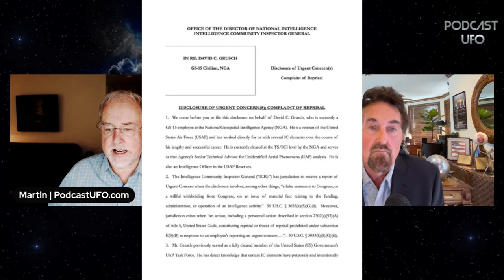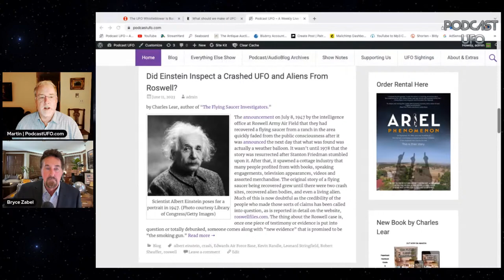06-13-23 Bryce Zabel, NHI UFO/UAP Whistleblower Momentum & More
Bryce Zabel co-host of the Need to Know Podcast & YouTube show on UAP partners with Ross Coulthart has met and spoken with David Grusch, find out what the momentum has been, what we know and may expect to find out about non-humane intelligence, is this the tipping point?

BIO: Bryce Zabel edits Trail of the Saucers, a fast-rising Medium journalism publication on today's UAP and UFO issue. He is also the co-author of A.D. After Disclosure, a non-fiction book about the coming post-Disclosure world. As a Hollywood writer/producer, Bryce made Syfy’s first original film, Official Denial, and the primetime NBC hour drama series Dark Skies.
As a broadcast journalist, Bryce won several awards for mainstream investigative reporting on PBS including the Golden Mike from the California AP TV-Radio Association, as well as the top award from the Los Angeles area Radio-TV News Directors Association. He began his national broadcast career as an on-air CNN correspondent in Los Angeles.
 Bryce has created five primetime television drama series and written three limited series. He won the Writers Guild award for Pandemic. His feature credits include Mortal Kombat and Atlantis.
Bryce is a former CEO of the Television Academy and an adjunct professor at the USC School of Cinematic Arts.

Podcast UFO live-streams here on YouTube every Tuesday Evening 7PM ET (New York time) and discusses UFOs/UAPs and other varying related topics. AudioBlogs by Charles Lear, Author of
Host, Martin Willis: The subject of UFOs has fascinated Martin Willis since his youth, yet he was on the fence about the subject. He experienced a personal sighting in 2007 in Carmel Valley, CA, that solidified his beliefs that Unidentifiable Flying Objects really do exist. Since this time, Martin has paid attention to what others have to say about the phenomenon with some skepticism, yet an open mind. Pondering what UFOs may actually be, pushed his interest to another level. Martin thinks we may never find out what UFOs/UAP are, but it is the most important and exciting puzzle yet to solve. Martin has an interest in astronomy, feels we are not alone and always maintained a strong scientific fascination of our vast universe. As a UFO enthusiast, Martin created Podcast UFO in November, 2011 with over 500 show interviews. Martin was the keynote speaker at the Pine Bush, UFO Conference in 2022. Martin is a long time professional antique & fine art appraiser. Martin began podcasting on antiques, auctions and art in 2009